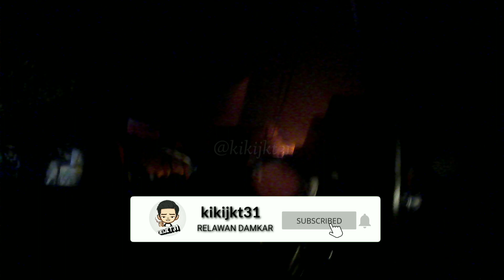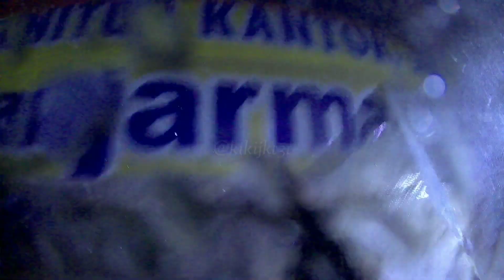KEBAKARAN JL. BUNCIT INDAH UJUNG BANJARMASIN (GUDANG MEBEL)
dokumenter relawan pemadam kebakaran banjarmasin